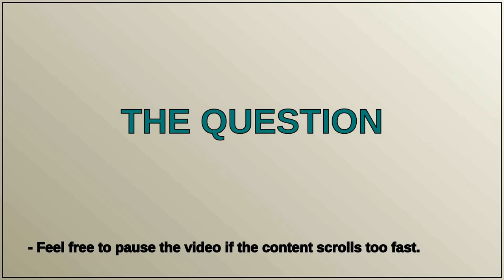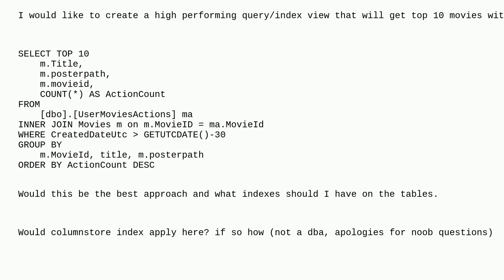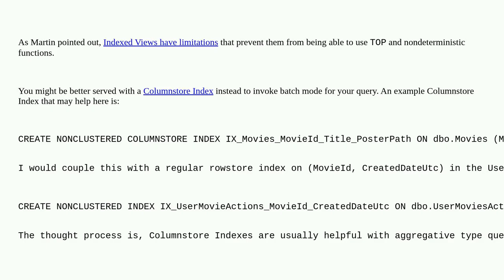Dba: SELECTING TOP X based on last 30 days of activity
SELECTING TOP X based on last 30 days of activity

A special thanks goes out to the community

  sql-server sql-server-2022 t-sql